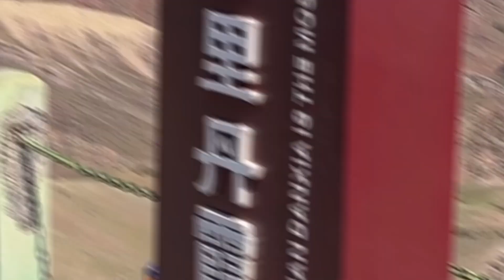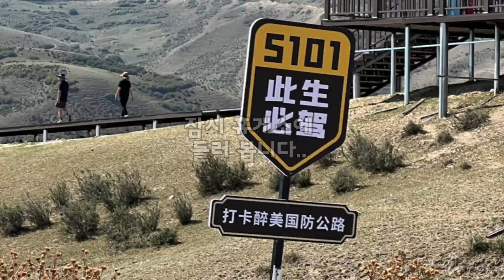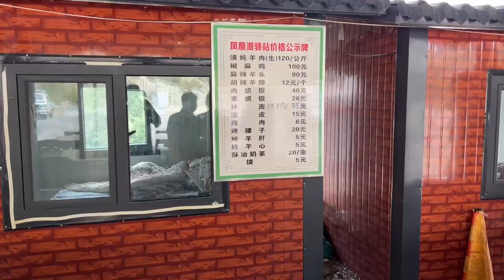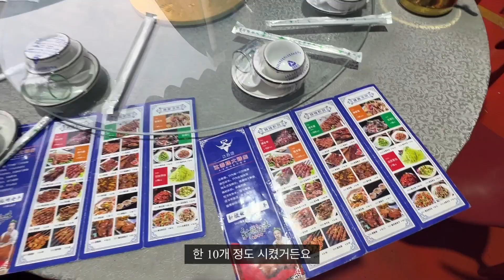[신장 위구르] 컬러풀 지형이 100리가 넘게 이어지는 환상적인 국도 - 실크로드 천산북로(2)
중국에서 가장 큰 성인 신장 위구르 자치구 여행을 하다보면
생각지도 못한 경치를 종종 마주치게 됩니다.
실크로드 천산북로 오늘은 그 두번째 여정입니다.